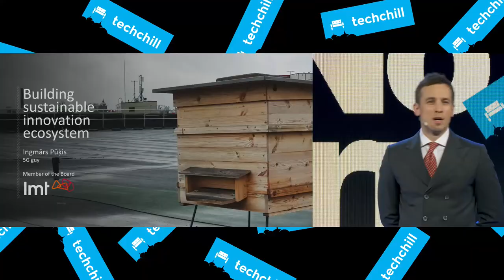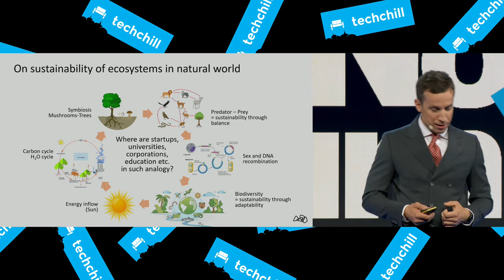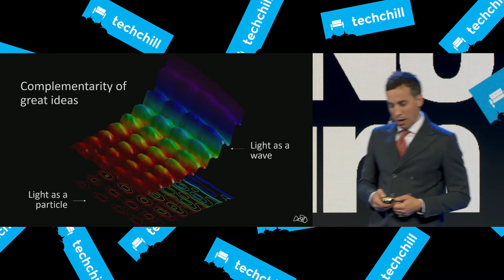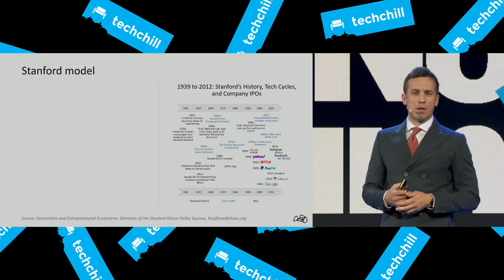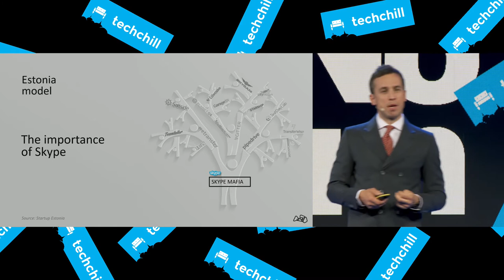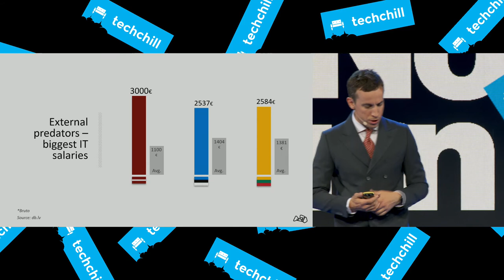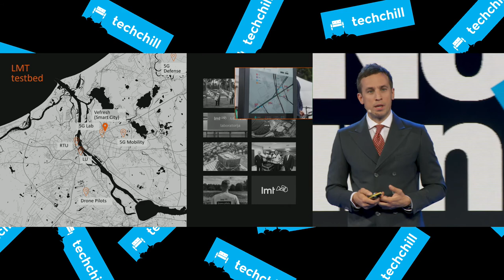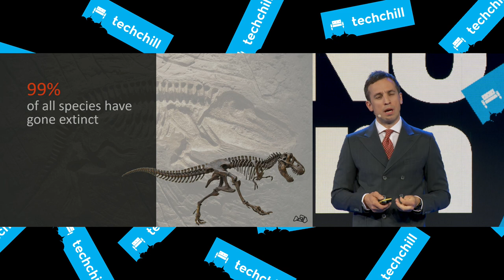Building a sustainable innovation ecosystem. Keynote by Ingmārs Pūķis / LMT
Ingmārs starts strong by pushing the argument that innovations happen slowly and not without the helping hand of governments. He names multiple vital elements of a great entrepreneurship ecosystem. How much potential is there for local ecosystem and what is the state like in neighboring countries?

🔵 Ingmārs Pūķis, Vice President and Member of the Management Board at LMT

Keynote was a part of TechChill 2021
TechChill is the leading Baltic tech and startup event, held May 7-21, 2021. The event brought together aspiring startups, international investors, innovative corporations, tech enthusiasts, and inspirational minds from around the world to share their stories and insights.